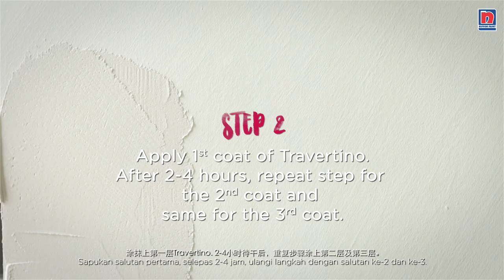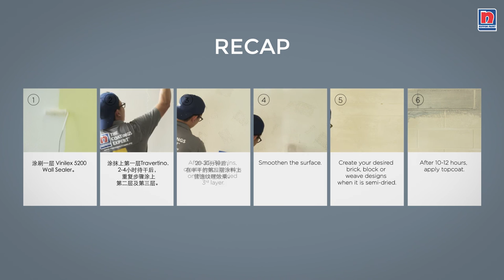How To Paint: Travertino Effect With Nippon Momento Designer Series - Special Effects Paint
The white base special effect paint lets you create a brick wall from scratch. Formulated to be easily carved, shaped or patterned; mix and match with any of your favourite colours for unsurpassed creative combinations.